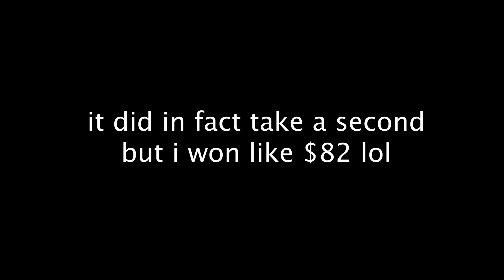2023 Indy 500 Finish! 😲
This is my POV of the indy 500 and the crazy ending it had!